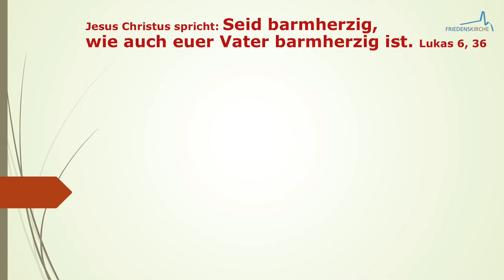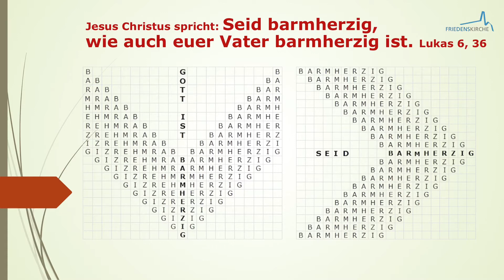Predigt der Friedenskirche Singen 29 08 2021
Predigt:  Ulrich Martens